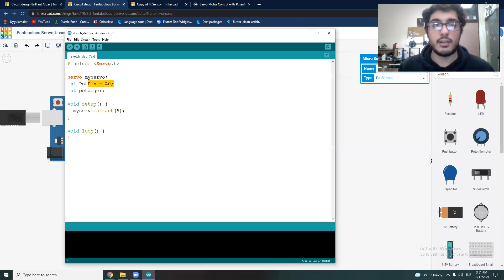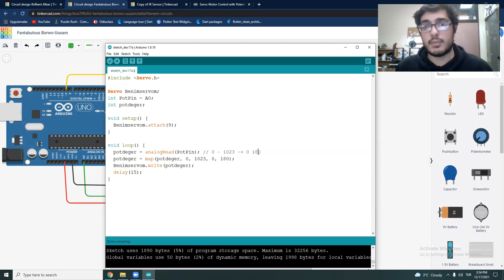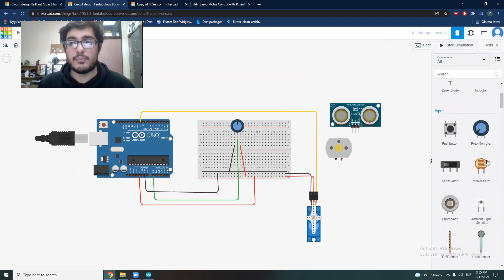Basit Input - Output Sistemi | Arduino Çalıştayı 2021 (ep.6)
Thumbnail: Mehmet Emin Gül, İsmail Safa Balık